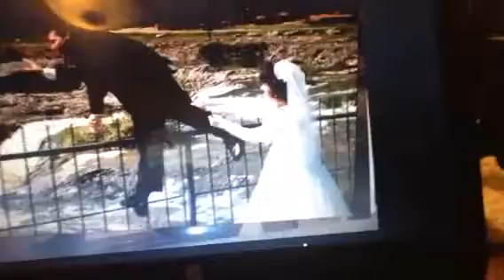Becoming Uncle Goat. 1983 - ???? The most beautiful girl in the world!